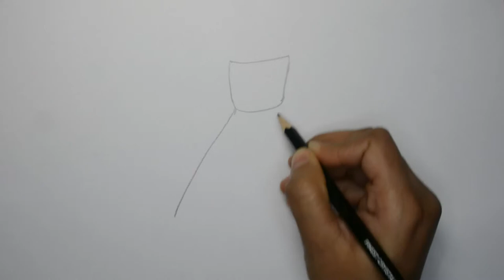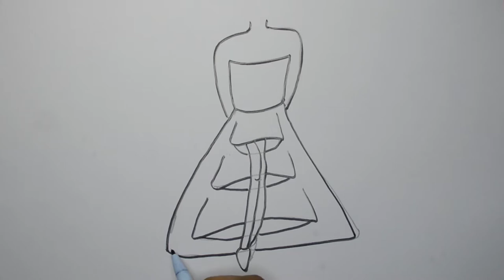How to Draw Girl Dress | Easy Drawing Step by Step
Name
I have used to draw this image:
Normal pencil
Photocopy Paper